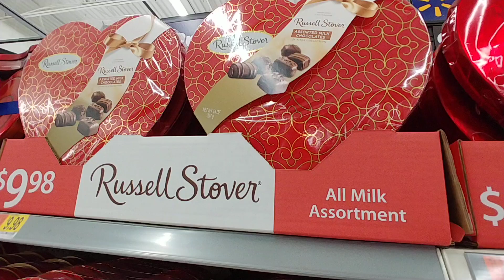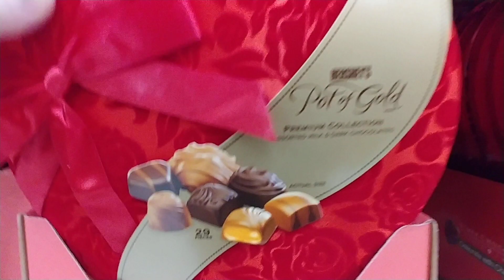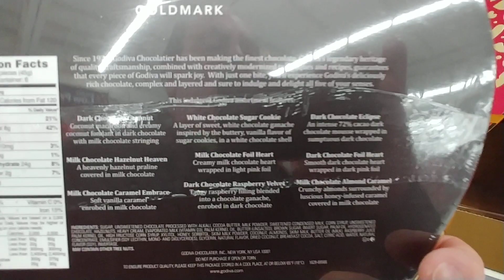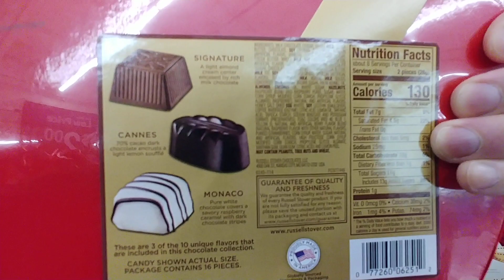Valentine's Candy Aisle Pt. 7 - Walmart 2020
- Valentine's Day Is Friday,  Feb.14, 2020 -